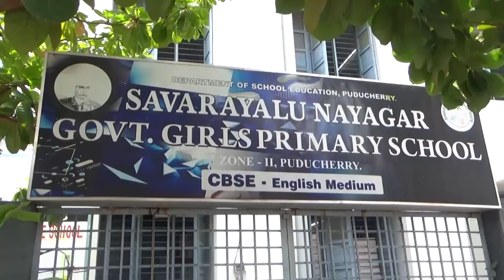orleanpet savarayalu nayagar govt. girls school rain coat distribution - G. Nehru@kuppusamy MLA